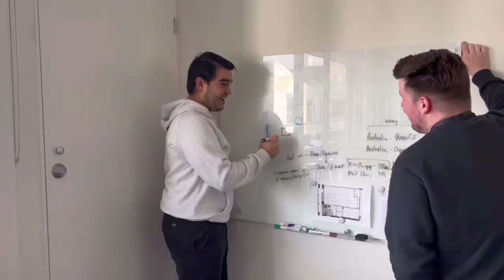A Day in the Life of the People & Culture Team ANZ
Want a sneak peek into what it's like to work in the People & Culture team at HelloFresh ANZ?

Check out "A Day in the Life of" video as we walk you through the employee journey - from meeting Talent Acquisition to picking up your merch on your first day. 💚